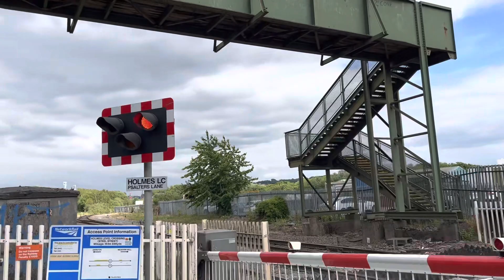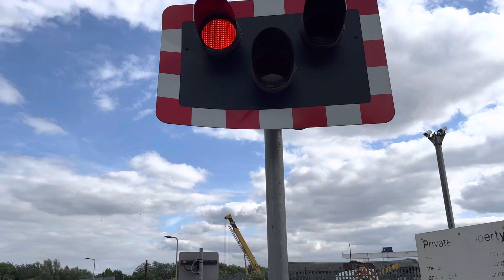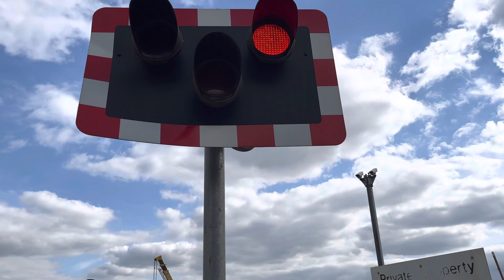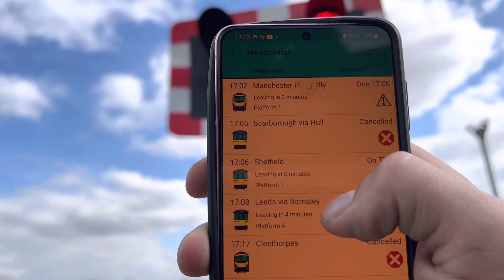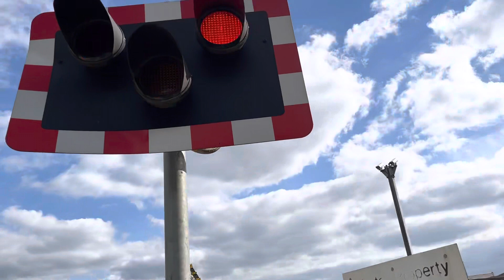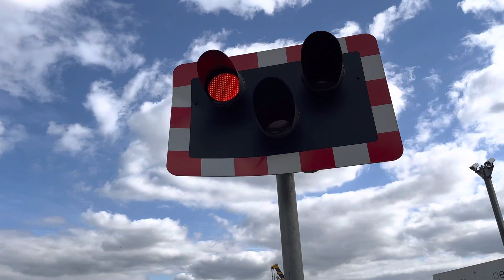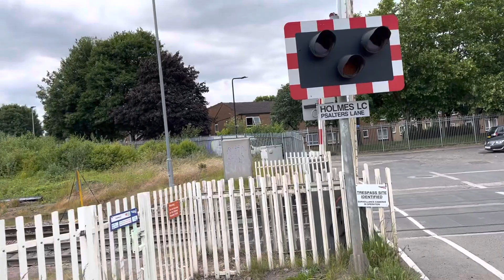Holmes Junction Level crossing 16/06/2022